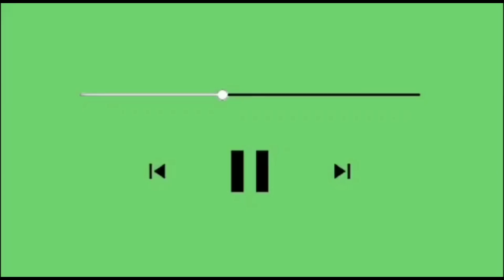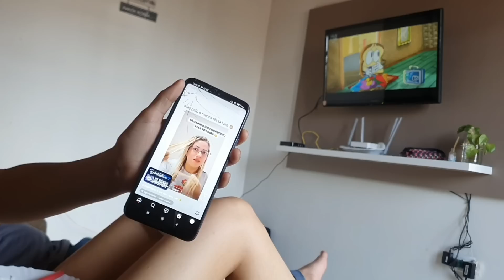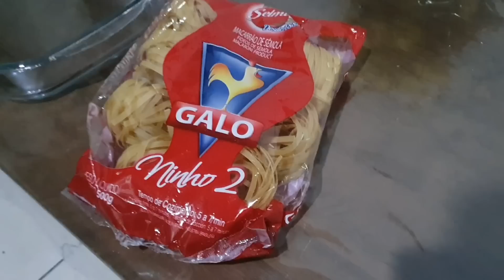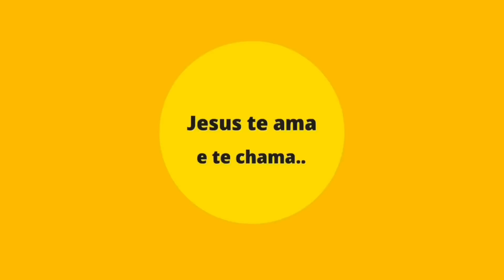Aconteceu algo muito desagradável com a mãe 😥 Mais de 24h com a gente 🏡